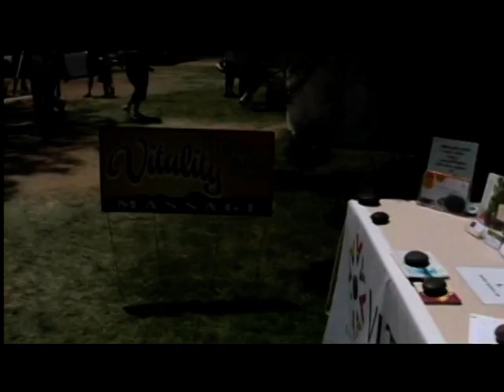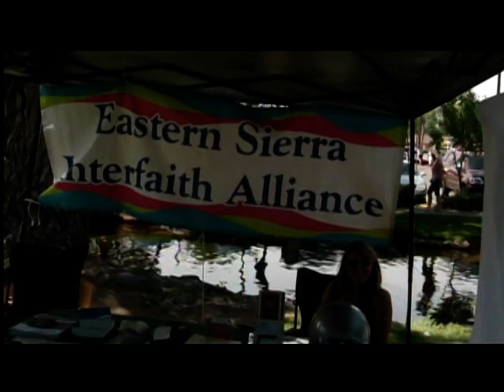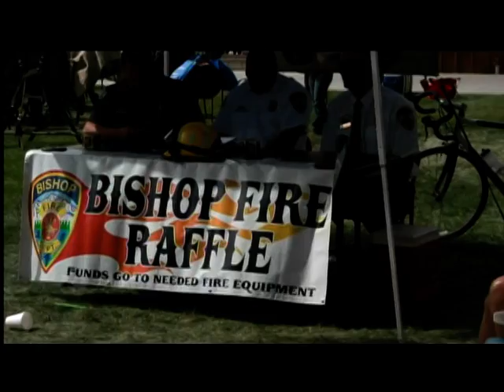Eastern Sierra News 5-28-13 News Segment 1